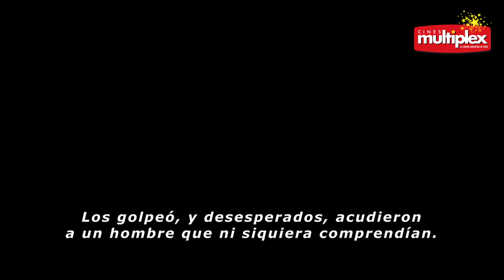Batman el caballero de la noche Trailer Multiplex re estreno